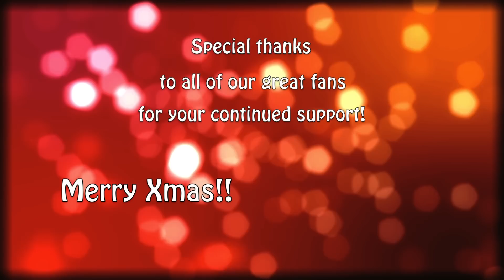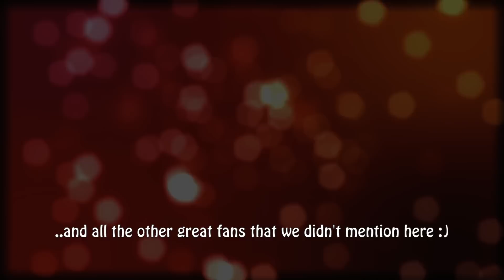Mariah Carey - All I Want For Christmas Is You (AURORABRIVIDO Xmas rock cover) on iTunes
All I Want For Christmas Is You cover by AURORABRIVIDO

Arrangement by Jun & Andrea Belloni
Mixed & Mastered by Andrea Belloni
Audio Produced by AURORABRIVIDO

All I want for Christmas is you...you baby!

All I want for Christmas is you...baby yeah.